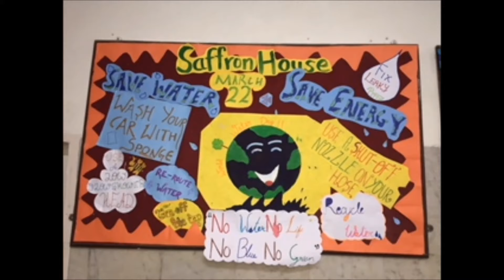World Water Day 2018 at B K Birla Public School Kalyan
On the occasion of World Water Day 2018, posters and paintings were made by students to spread the message about how important water is and why we should save it. Assembly speech on the importance of the day and measures that can be adapted to conserve water and prevent water pollution were also held.

Students spread the word for water conservation by creating informative posters which were then displayed on school premises to pass on the message to as many people as possible. We urge you all to support water conservation as every drop counts for our future.

Also, we request you to share your view, ideas, examples, stories, anecdotes etc., about World Water Day on our school blog

Water is an essential building block of life. Today, there are over 663 million people living without a safe water supply close to home, spending countless hours queuing or trekking to distant sources, and coping with the health impacts of using contaminated water.

2018 Theme: Nature for Water

This year’s theme explores how we can use nature to overcome the water challenges of the 21st century.

Environmental damage, together with climate change, is driving the water-related crises we see around the world. Floods, drought and water pollution are all made worse by degraded vegetation, soil, rivers and lakes. Nature-based solutions have the potential to solve many of our water challenges.